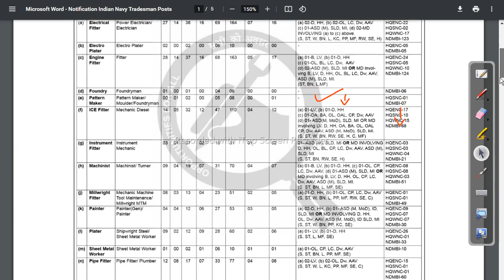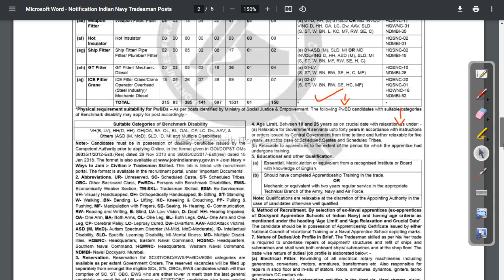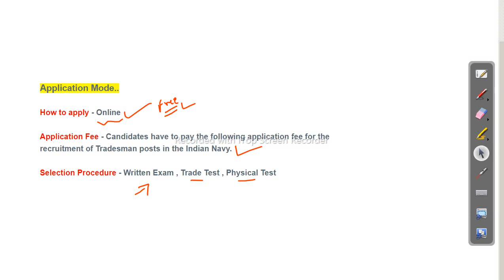Indian Navy Tradesman Recruitment 2022 - 1531 Post Vacancy Apply Now Odisha Govt Job 2023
Indian Navy Tradesman Recruitment 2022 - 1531 Post Vacancy  Apply Now

sarkari result,
free job alert,
indian navy exam date 2021,
indian navy age limit 2021,
indian navy age limit,

-~-~~-~~~-~~-~- Follow us on other platforms for more updates and useful content:

odishajobreporter,
fmmanoj,
odisha job reporter,
odisha job,
odisha job info,
ics tips,
odia space,
fm manoj,
laxmidhar sir,
govt jobs,